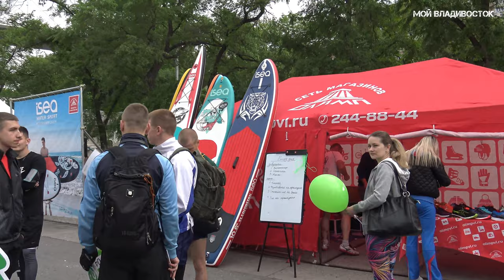Зелёный марафон Владивосток 2019 (перед стартом).